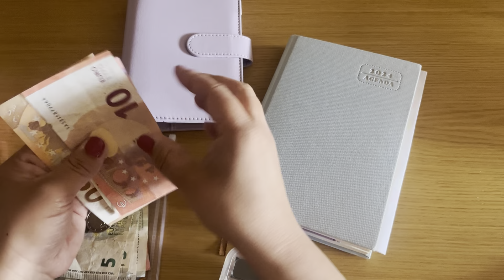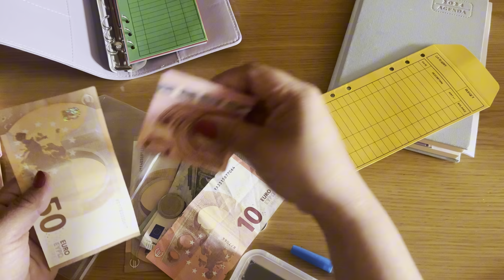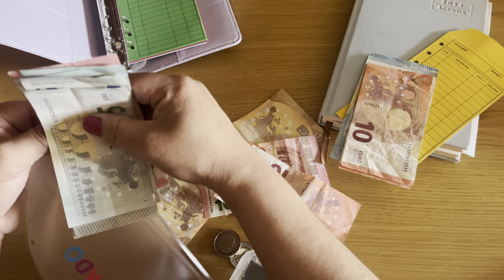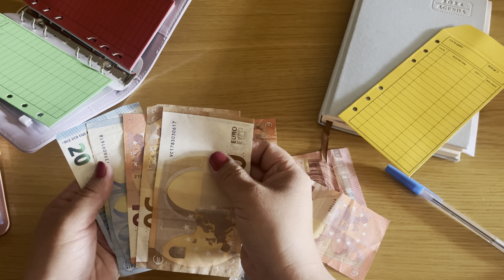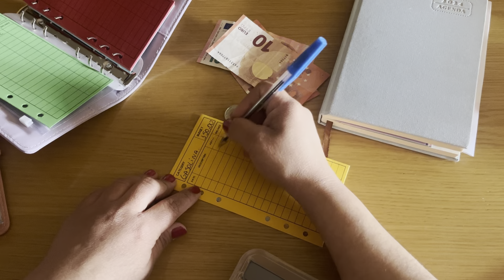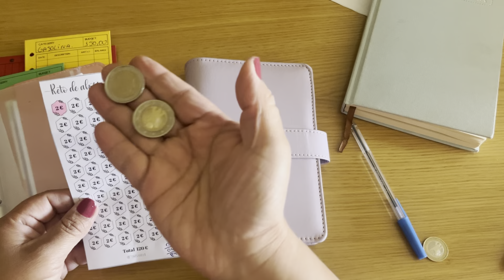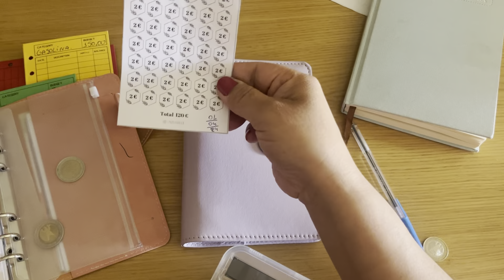ORGANIZAÇÃO FINANCEIRA DE MAIO. BINDER FINANCEIRO. CASH STUFFING BUDGET BINDER